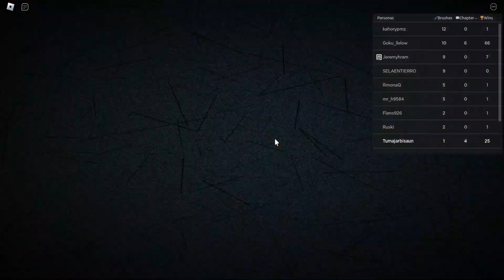Roblox Color or Die Cap 2 v2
Be effective when you help someone:

Also you can help effectively Sharing this video with your friend and commenting.

Mathew 16:16
Filiphenses 4:13
John 14:6